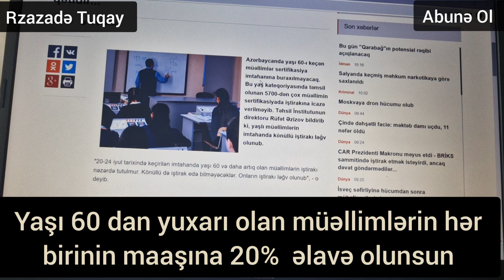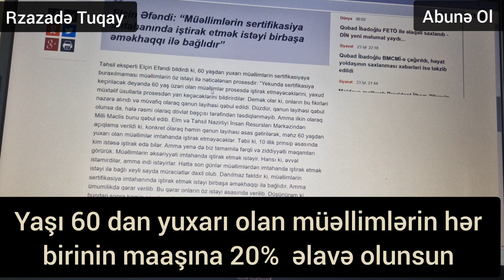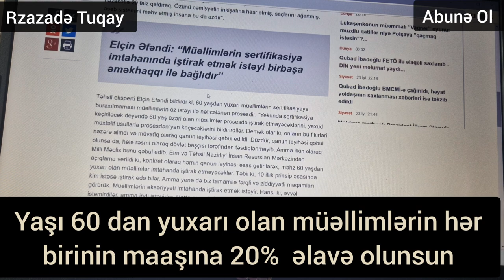Yaşı 60-dan Çox Olan Müəllimlərin Əməkhaqlarına 20% Əlavə Olunsun.